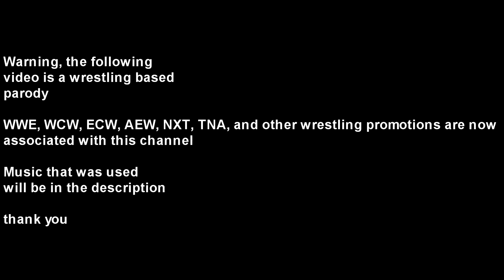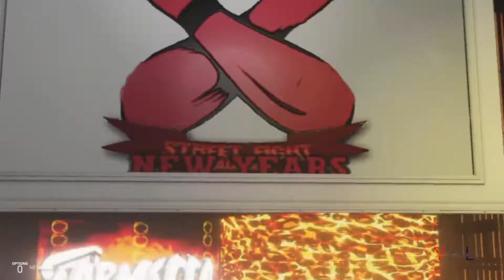YWL: Street Fight New Years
This took awhile to make, I had recordings of this in Universe mode, but I decided to make it in exhibition mode. But what happened in Exhibition mode happened from Universe mode, like Gabriel now has a major concussion

◀ 2018 WWE The Colons ☊ Theme Song Primos ᴴᴰ ▶ [OFFICIAL THEME]

2016 Killshot 3rd Lucha Underground Theme Song - Ready For This (Instrumental) with download

Aleister Black - Root Of All Evil (Instrumental)

Baron Corbin Theme Mashup I Bring The New Rules

Batista & Brock Lesnar - The Next Big Monster [Mashup] (CC)

Bray Wyatt - Theme (Remix)

Daniel Ingram - Under Our Spell [Aurelleah&Orange B Remix][Heavy DanceHybrid Moombahcore-Ish]

Ethan Casner - Terminator Theme 2017 (Metal Version)

Hollywood UndeadUndead clean version

Open Fight Night TNA Impact Theme 2017

Ruth_Mckay_Ruthless_Aggression_2_-_Bitter_Piece

The Bloodline Custom Heel Theme - Crown the Empire (Bloodline ft. JHebert)

TNA EC3 Ethan Carter 3rd Theme Intro Cut

WCW Steve Austin 2nd Theme Song - Satan's Sister (With Remake Tron)

WWE Curtis Axel New Theme 2013 Reborn

WWE Kane theme song 2012 Veil Of Fire + titantron HD ( OFFICIAL )

WWE Mashup Watch The Sky Sasha Banks & Bianca Belair WWE & NXT Theme Mix

WWE The Second Coming [V3] [Burn It Down] (Seth Rollins) + AE (Arena Effect) [V3] [5] [Re-Uploa

WWE The Truth Reigns (Roman Reigns) Theme Song + AE (Arena Effect)

Be sure to check out my twitch if you want to see more YWL, thank ya